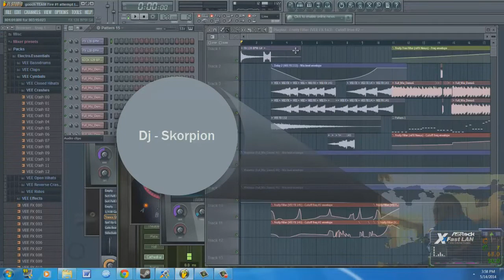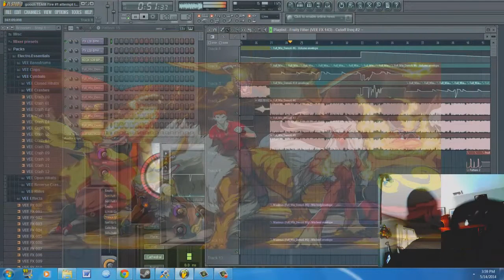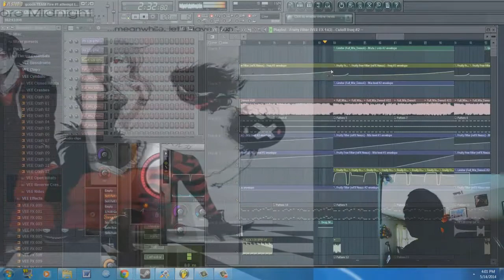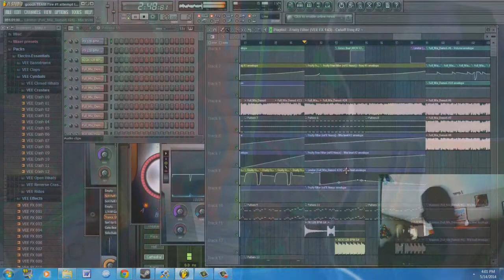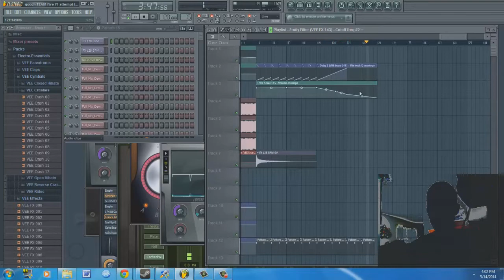gooch TEAM Fire #1 attempt to master final